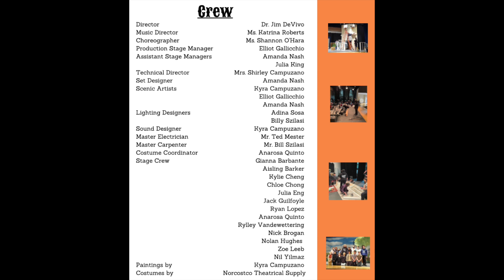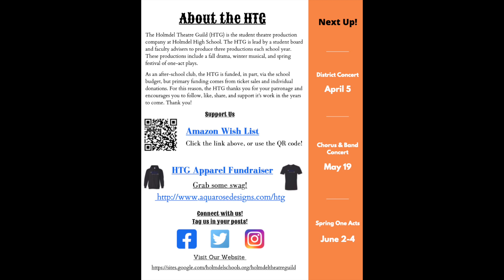Oklahoma!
Oklahoma! Performed by Holmdel (NJ) High School, March 24-26, 2022.